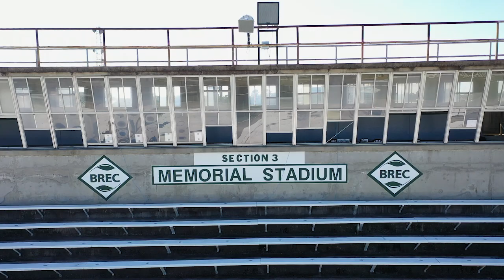2022 CHS Football vs Archbishop Rummel Hype Video